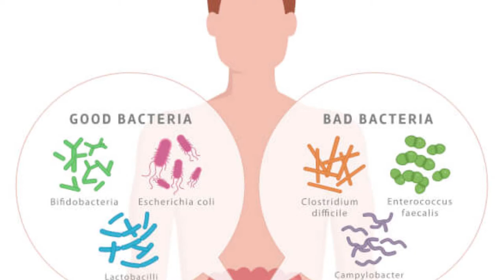ALIMENTACIÓN EN HIGADO GRASO Y COMO EVITARLO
LÉEME / DESPLIÉGAME

Este padecimiento esta creciendo mucho en la población que tiene obesidad, colesterol y triglicéridos elevados. Sin embargo el dia de hoy te digo como puedes revertirlo y como puedes evitar llegar a tener un HÍGADO GRASO.